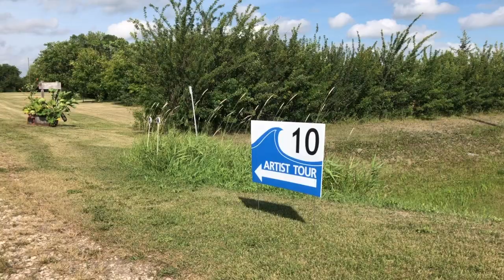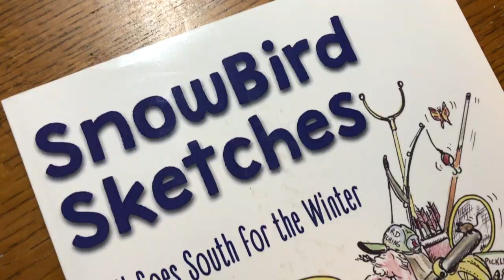2020 Jerry Maryniuk - WAVE Interlake Artists Studio Tour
Jerry Maryniuk is a painter, sculptor, and cartoonist who chooses to live life with a sense of humour and never waste a day. After retiring from a career a forensic artist, he finds humour in the ups and downs of getting old, and has created a book of these cartoons.

Mixing a love of nature and art, Jerry grows an impressive patch of gourds, which he paints as well as creates "Thunder Gourds".  You can find Jerry at studio #10 during the WAVE studio tour.